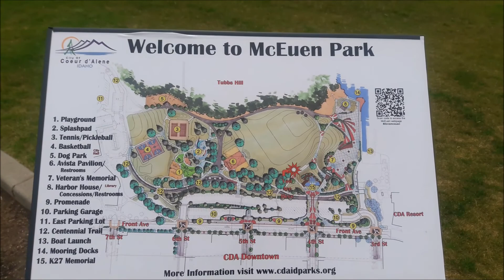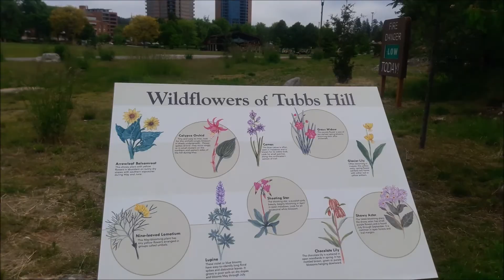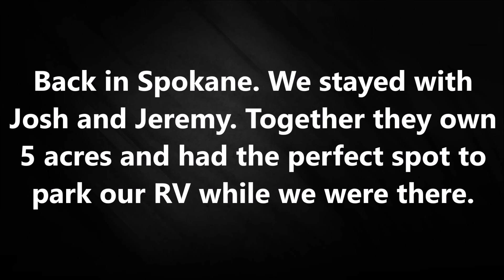Coeur d'Alene Idaho Tubbs Hill hike FE Twins travel vlog rv life camping hiking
we went to Coeur d'Alene to check it out and went for a hike and then said goodbye to the FE Twins after a wonderful visit.